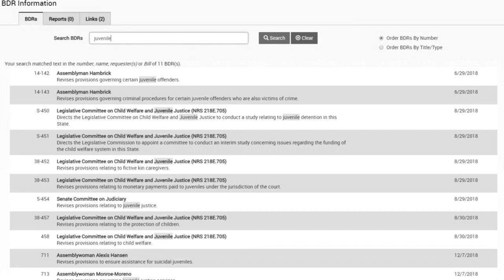Vegas Lost: Nevada bills, local impact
Is Nevada in a good position to meet those guidelines or is a lot of work to do?
We ask Patricia Farely about the new Federal requirements for Juvenile Justice. Her response and her assessment of Nevada’s current system is blunt.
“It’s a lot of work to do", she says from her home office. “You look at child welfare and the juvenile justice system and it's been ignored."